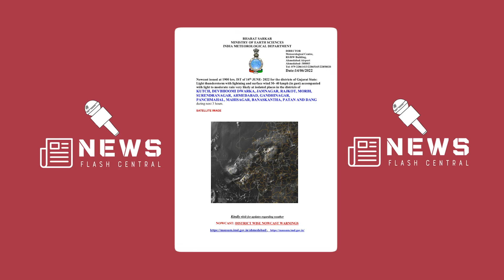Devastating Biporjoy Cyclone Hits Gujarat: Raw Footage and Updates"BreakingNews